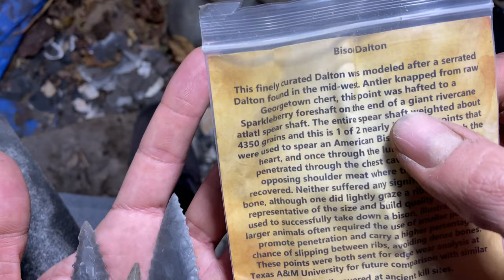Finishing the Giveaway Piece! - 500 Subscriber Giveaway Part 13 of 14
It's finished! And it didn't break! All hail the knapping gods and spirits of stone and antler, they didn't let me down this time! Ok that was a bit much, but you can tell how happy I am with this piece in the end. It was a pretty rough process, thanks for slogging through it with me. It took me longer to make than expected, so I'm going to do one more video to announce the time and date of the draw for the giveaway, so stay tuned for that one in the next couple of days.

Making a New Antler Pressure Flaker, More Work on 500 Sub Giveaway - Georgetown Chert Part 5 of ?

Finalising the Shape and Making Regular Edges on the Giveaway Prize - Georgetown Chert Part 12 of ?

Here are the links to the videos in the Knapping at Çatalhöyük series: